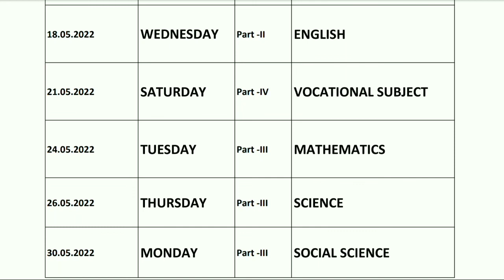TN Samacheer 10th std public exam SSLC time table 2021-2022